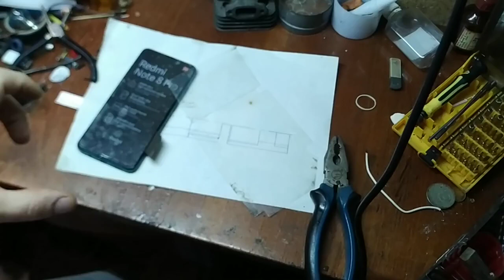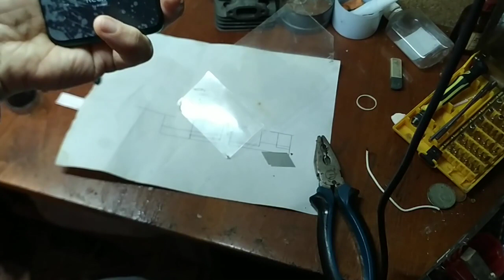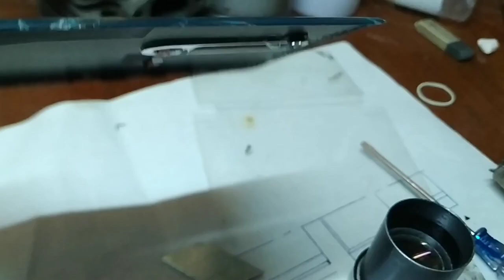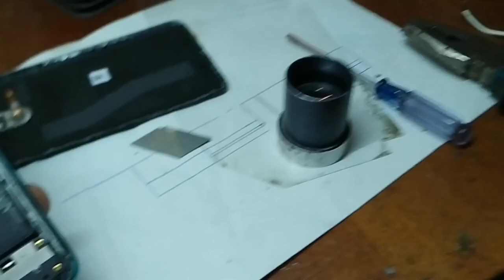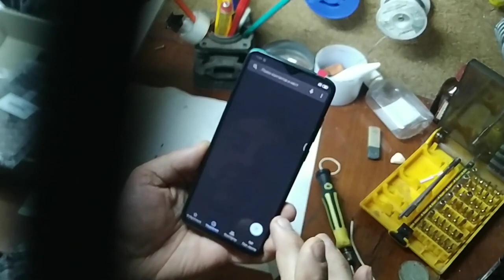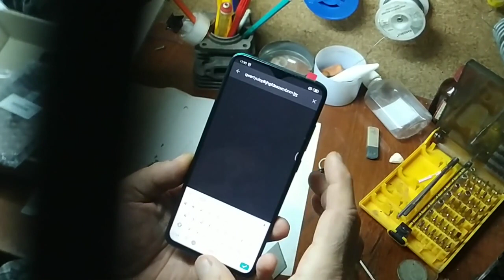Замена экрана Xiaomi redmi note 8 pro своими руками Не сложно